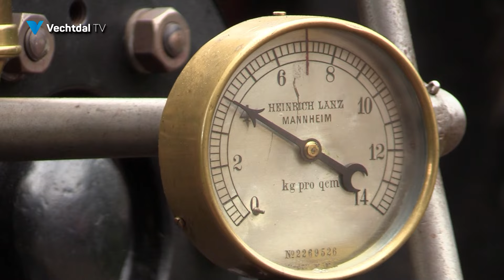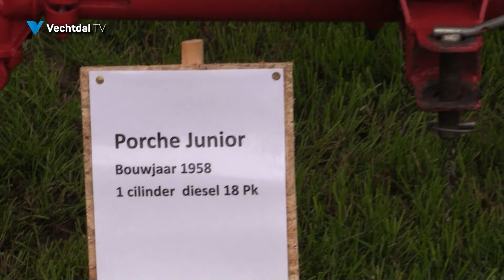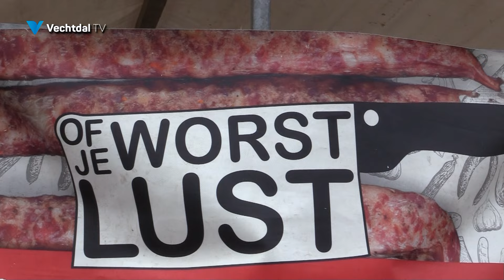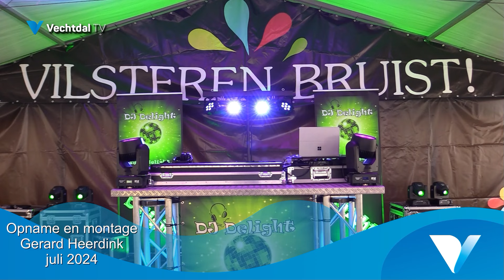Vilsteren Bruist 2024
Het was weer een hele gezellige dag in het mooie Vilsreren.